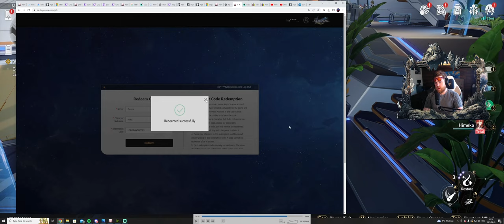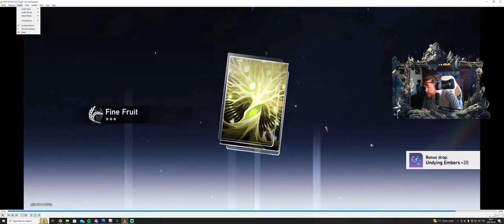Complete step by step reroll guide for Seele or any other 5* in Honkai Star Rail!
The codes for redeem are as follow:
STARRAILGIFT
HSRVER10XEDLFE
HSRGRANDOPEN1
HSRGRANDOPEN2
HSRGRANDOPEN3

I stream every day on Twitch, catch me live and ask me questions! Best of luck to your summons traveller!